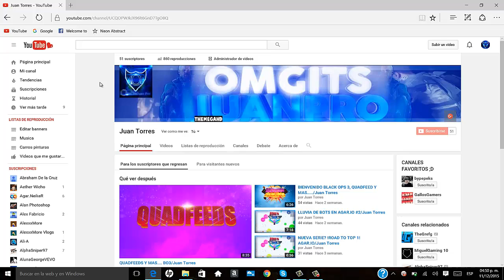ESPECIAL 50 SUBS "HAGO OUTROS OTRA VEZ"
MUCHAS GRACIAS A TODOS POR ESE APOYO EN EL CANAL,  Y COMO DE RECOMPENSA HARE OUTROS GRATIS :v

SI QUIERES UNA AGREGAME Skype:OMGitsJuanPro

SI LLEGAMOS A LOS 100 SUBS HARE UN VIDEO DE COMO HACER MIS MINIATURAS ;D
UN SALUDO BYE ;D